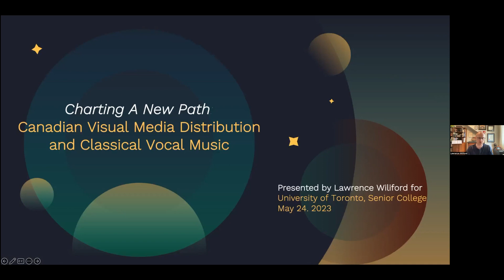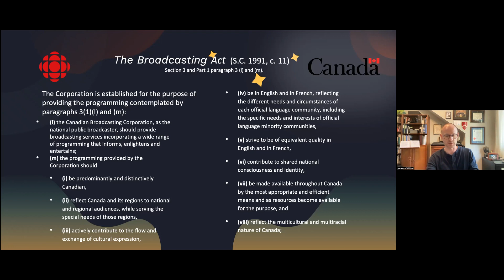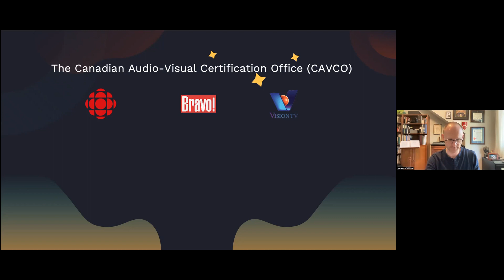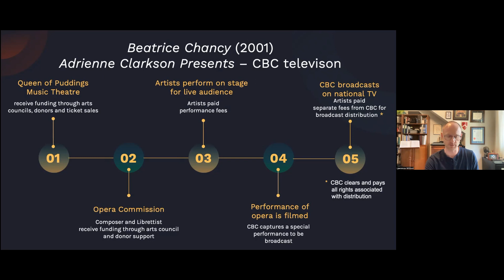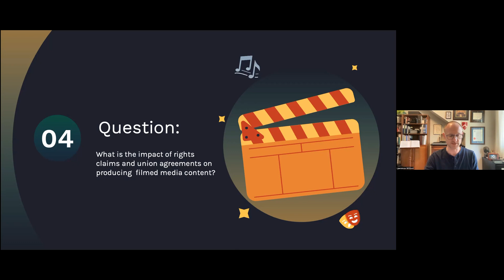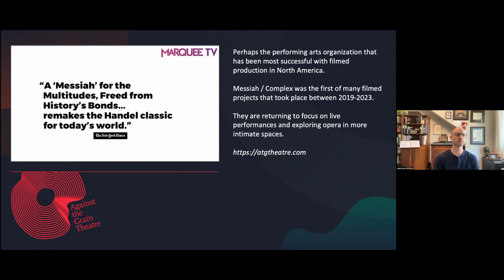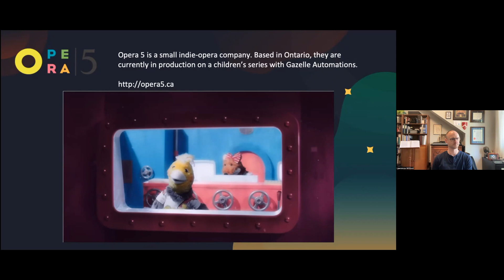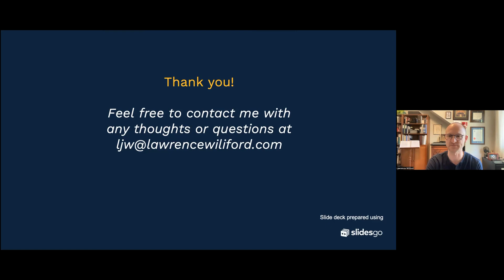Merrill Swain, OISE, and Moving Scenes (play production) May 24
“Talking Matters:  Theory, Research and Knowledge Mobilization” AND “Talking Matters” (a playIntroducer: Daphne Maurer